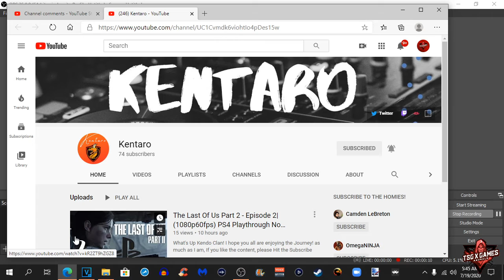Shout out to Kentaro Link in Description